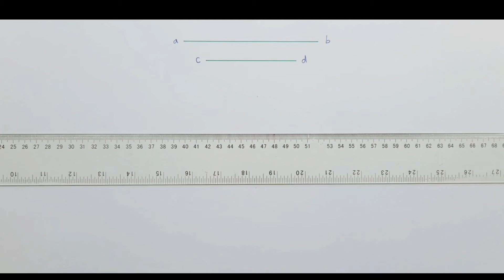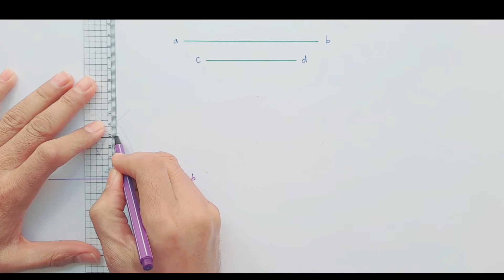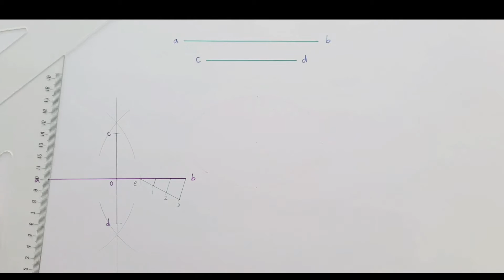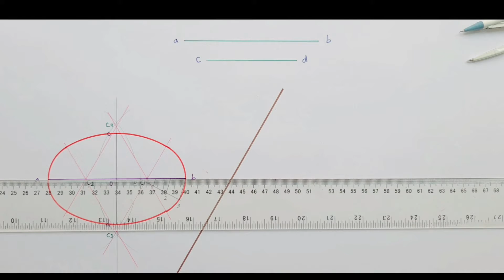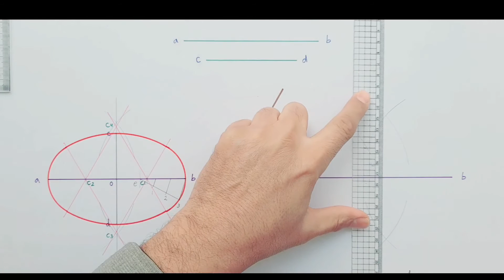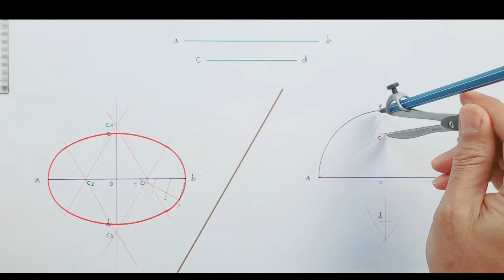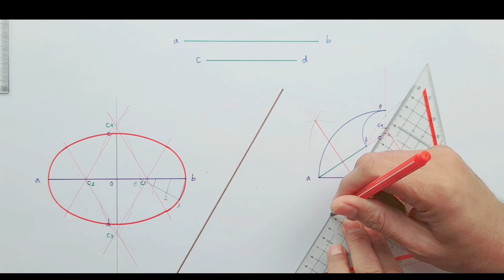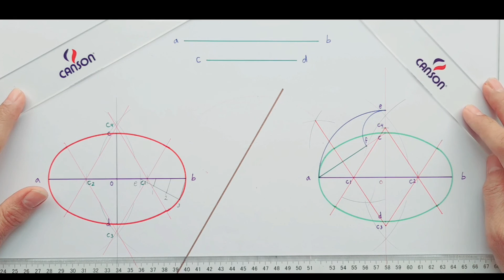ELLIPSE l HOW TO DRAW ELLIPSE l STEP BY STEP l ENGINEERING DRAWING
In this  video I will show you how to construct an Ellipse step by step.
HOW TO DRAWING ELLIPSE STEP BY STEP l ENGINEERING DRAWING